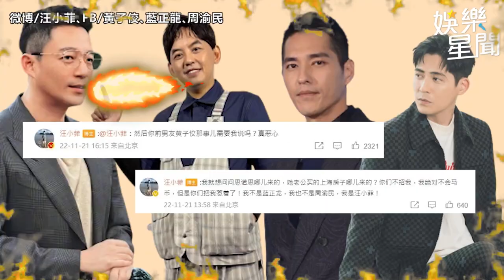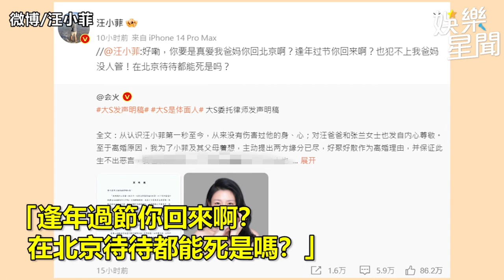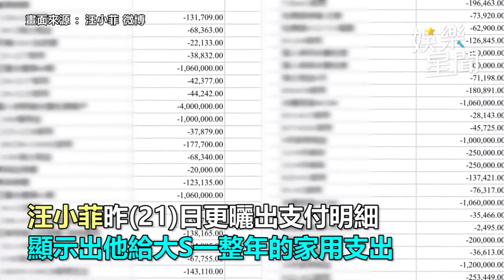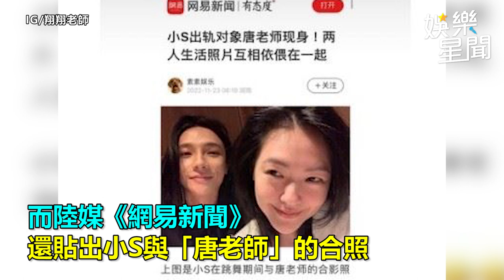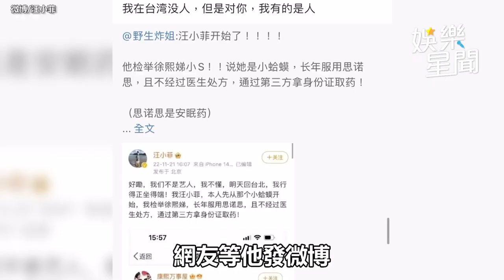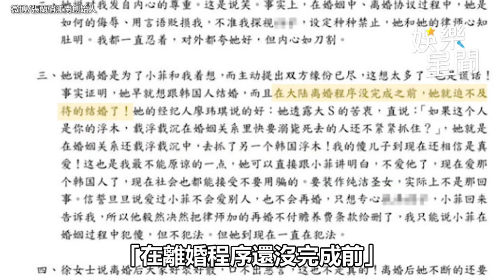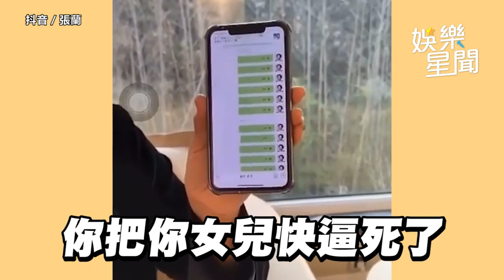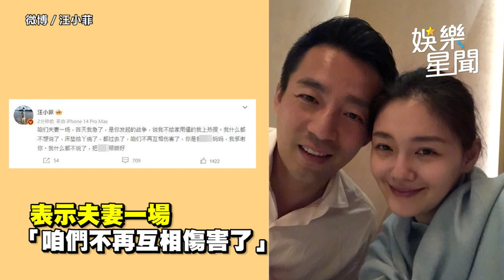懶人包／汪小菲失控、張蘭暴走開撕大S一家 波及多人連床墊都遭殃鬧５天一次看｜娛樂星世界